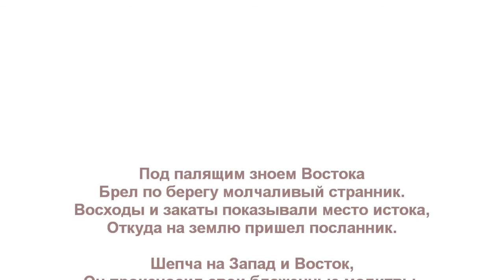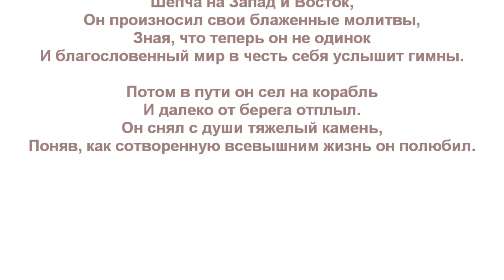Странник. Wanderer.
Стихотворение "Странник". Автор - Теймураз Мамучадзе.
Изображение - Микеланджело. "Обращение апостола Павла".